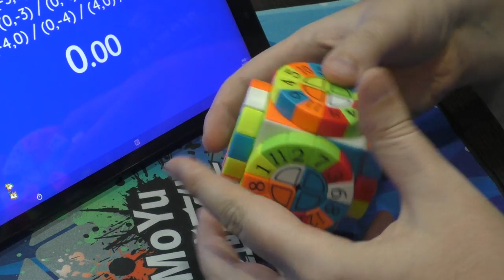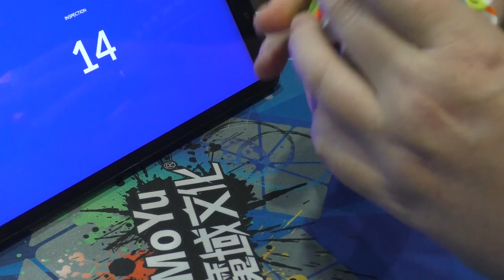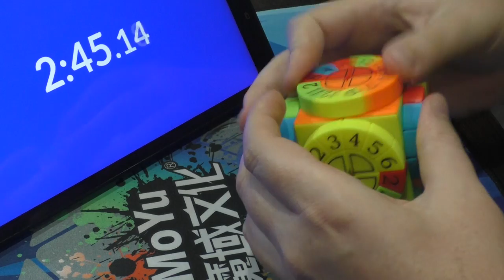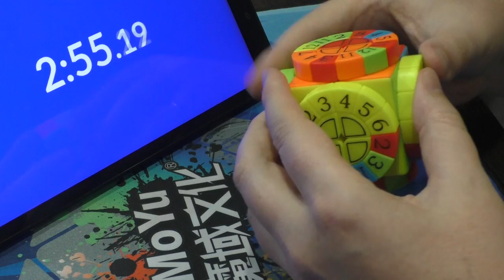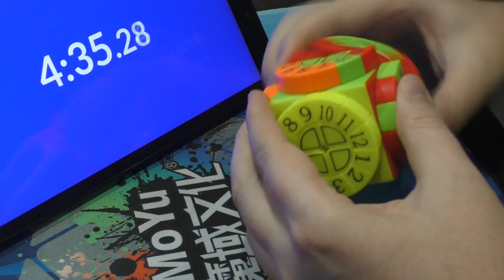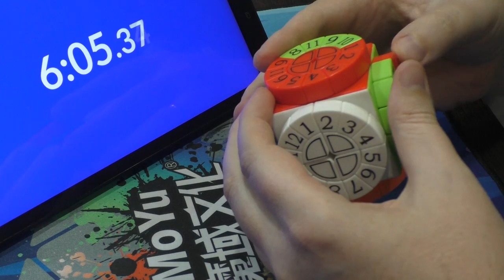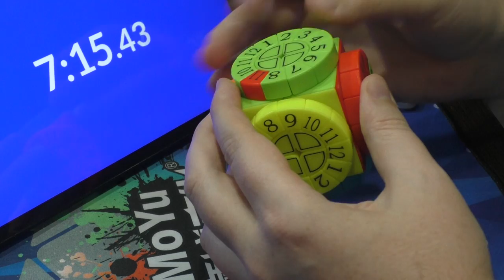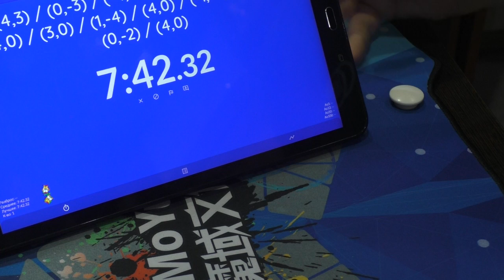Машина Времени, сборка на скорость | Time Machine Solve 7:42:32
Time Machine Numbered.
Головоломка Машина Времени с числами. Скрамблил до тех пор, пока рядом будут только "неправильные" элементы на всех гранях, поэтому долго перемешивал и потом проверял эффективность. В собранном состоянии все элементы должны соответствовать цвету грани, а числа от 1 до 12 располагаться по порядку.
Для сборки была использована современная (2018 год выпуска) копия оригинальной головоломки от Smaz.